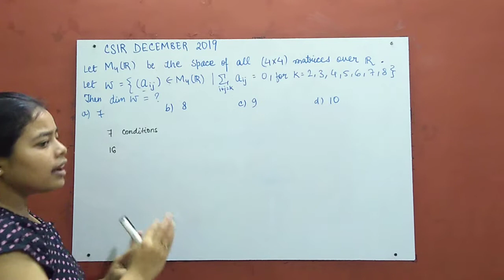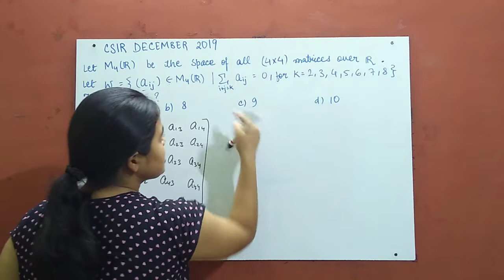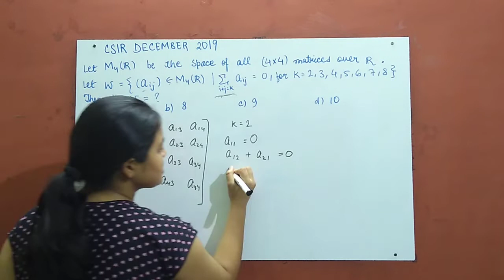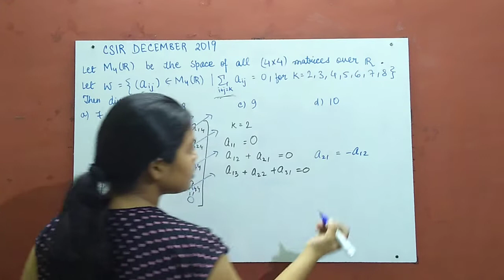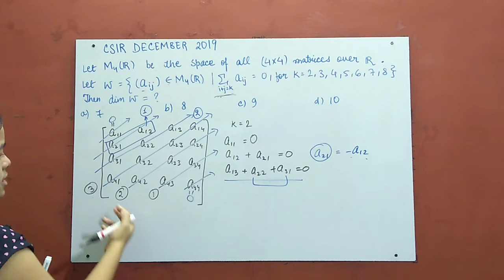Csir Net Mathematics Dec 2019 part B , Linear Algebra Question